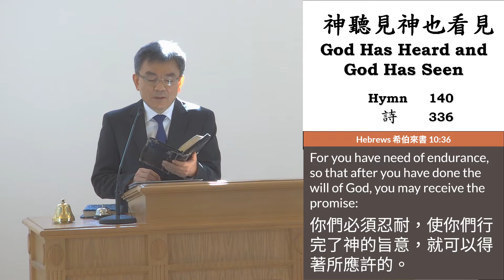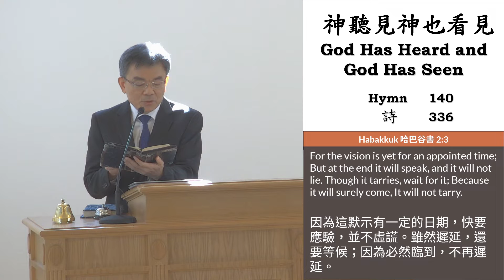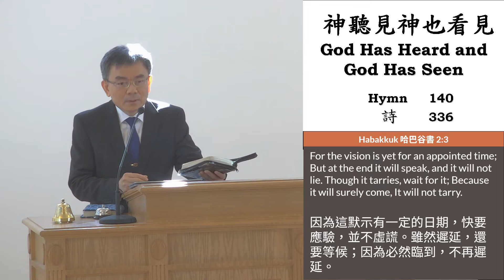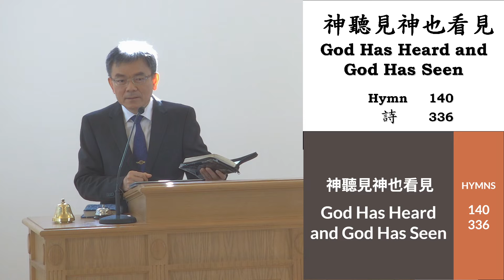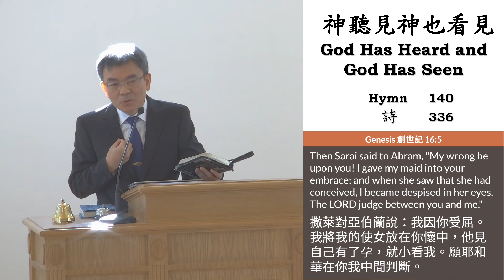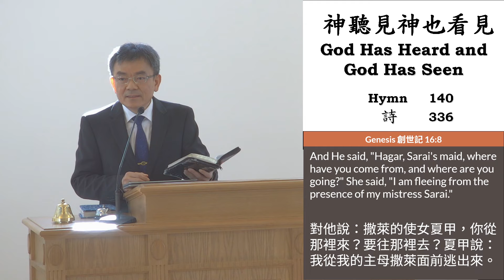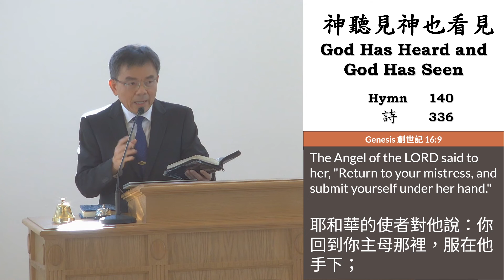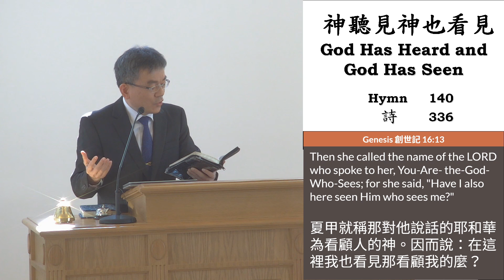10 17 20 God Has Heard and God Has Seen 神聽見神也看見